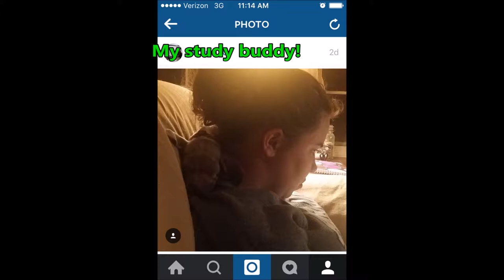Tribute to the Riddler (9-5-17)